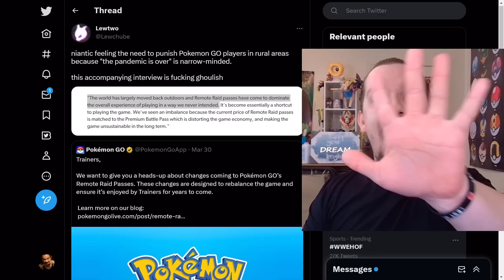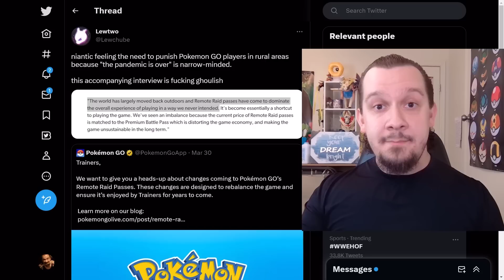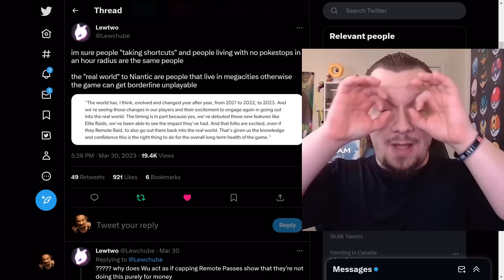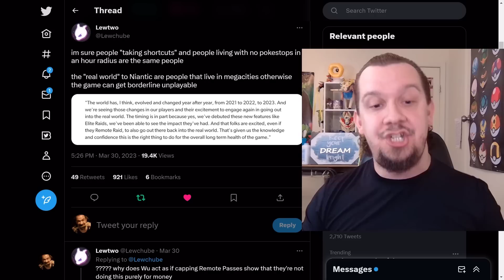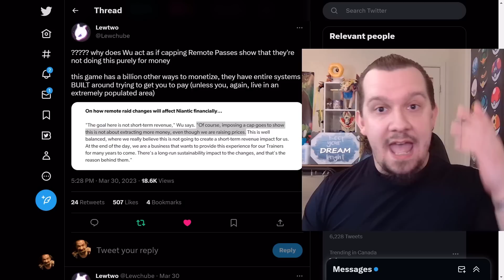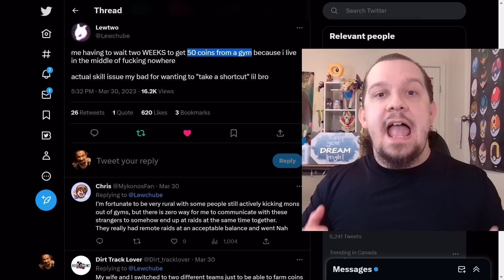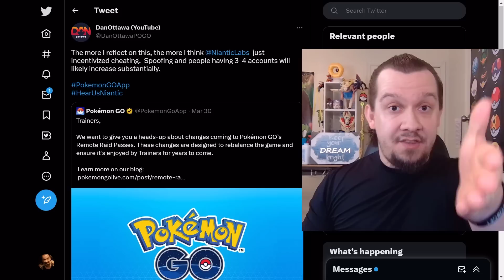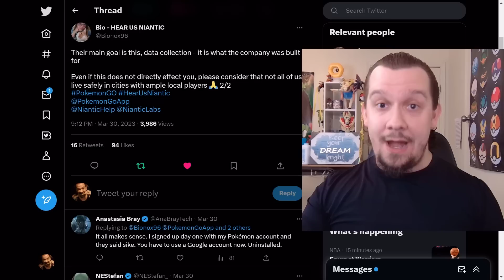NIANTIC DOESN'T GET IT! Pokemon GO Developer DOUBLES DOWN On Recent Changes & It’s AWFUL! *RANT!*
I mean...we ALL should be expecting this at this point, but holy s**t, this is awful!! Niantic has OFFICIALLY announced another bad update, this time revolving around Remote Raid Passes as not only are the prices of them are nearly DOUBLED, but now you are limited to 5 PER DAY!! Does the Pokemon GO Playerbase not matter Niantic? Do their voices fall on deaf ears? Spoilers: YES and Niantic only care about money! Here, we learn they DOUBLE DOWN on this!!

This video involves topics such as:
pokemon
pokemon go
remote raid
remote raid pass
remote raid nerf
remote raid pokemon go
remote raid pass pokemon go
remote raid changes
hearusniantic
hear us niantic
pokemongo
pogo
pokemon go raid
niantic pokemon go
remote raid pass limit
remote raid pass nerf
pokemon go remote raid pass
pokemon go remote raid
pokemon go remote raid pass limit
pokemon go remote raid pass changes
Niantic
pokemon go raids
pokemon go legendary raid
pokemon updates
pokemon go no more remote raids
pokemon go nerfed remote raids
pokemon go remote raid changes
remote raids
pokemon go bad update
pokemongo remote raid
niantic ruined pokemon go
niantic needs to hear this
niantic call out
niantic is ruining pokemon go